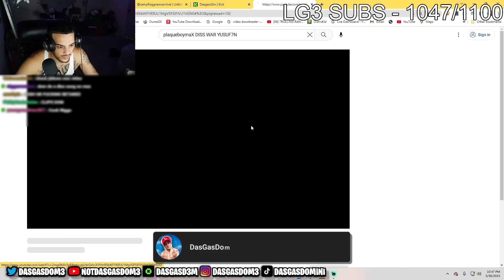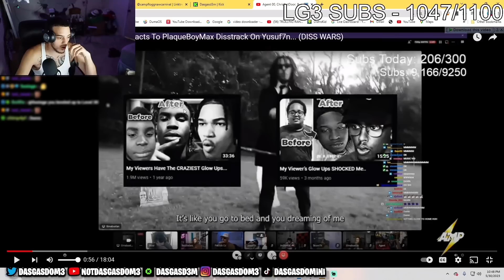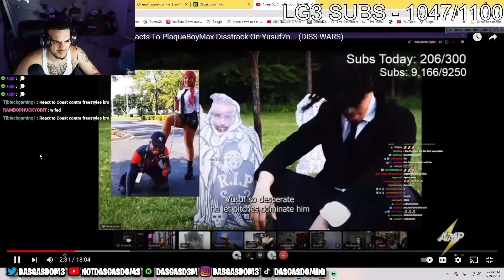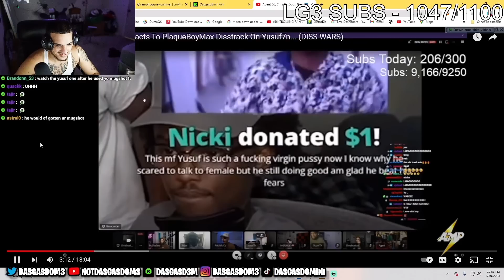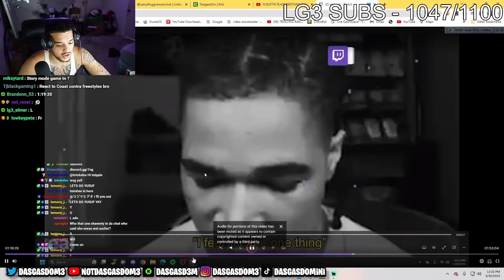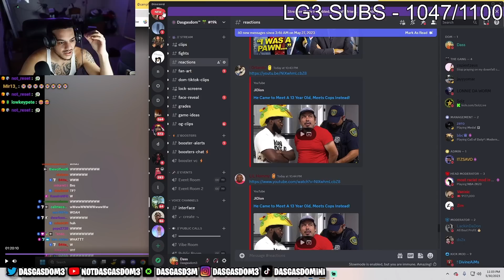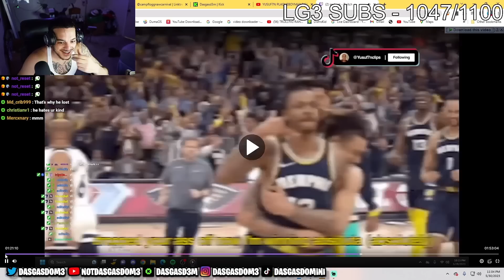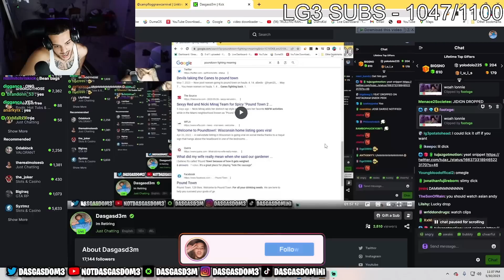DasGasDom3 Reacts To Plaqueboymax & Yusuf7n DISS WARS Song